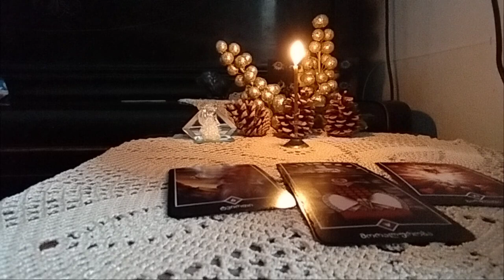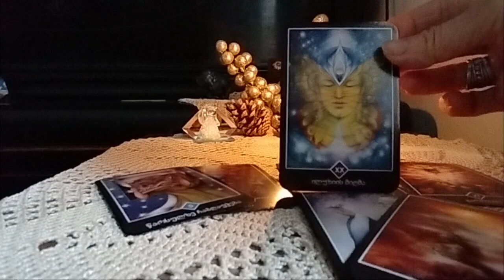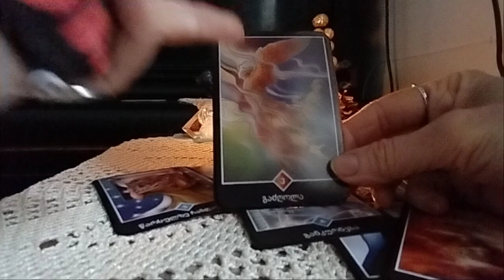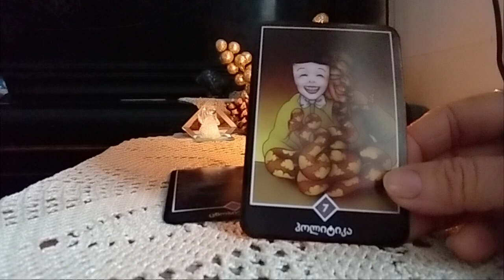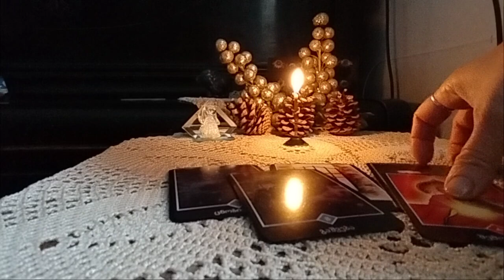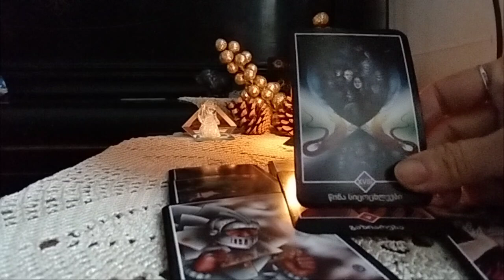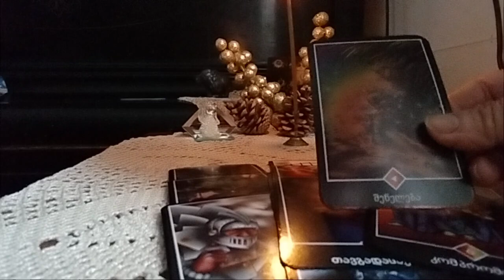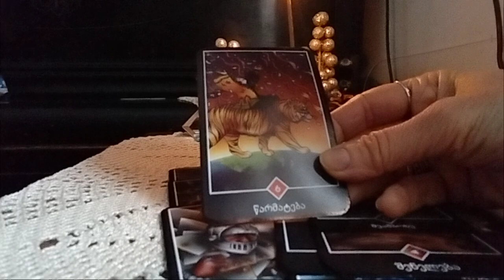როგორ დაალაგოთ ურთიერთობა?! დარჩენა თუ გასვლა?! - რჩევა ოშო ძენ ტაროსგან✨🃏🃏